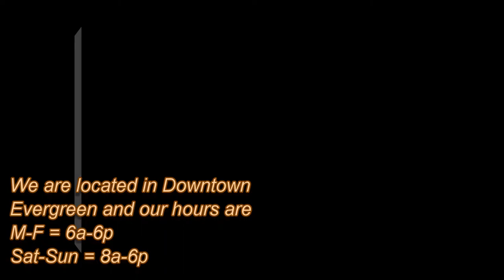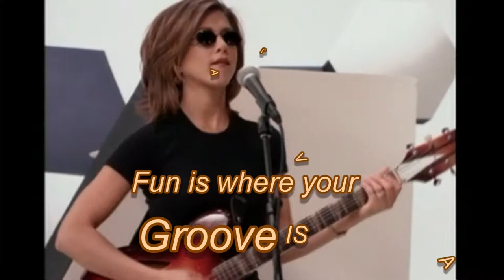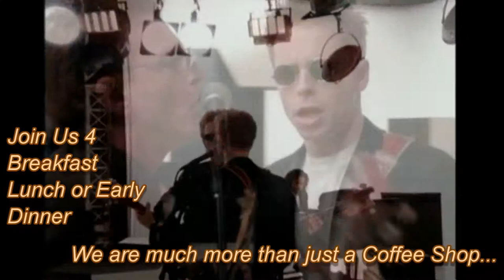Java Groove Cafe, Evergreen Colorado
Text "JAVA" to 33938 to join their VIP Text2Save Program. Receive Special VIP offers not available to the general public.  Java Groove Cafe is located in Downtown Evergreen, next to Baskin Robins and Beau Jo's Pizza.